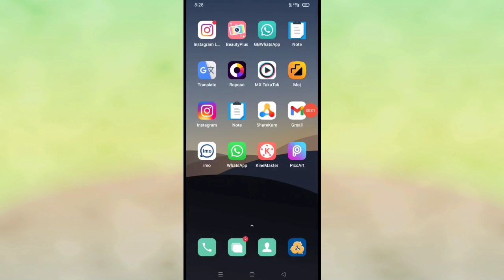imo se contact share Kaise kare।। imo par contact kaise bheje।। how to send contact in imo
is video me bataya gaya hai friends ki imo se contact share Kaise kiya jata hai